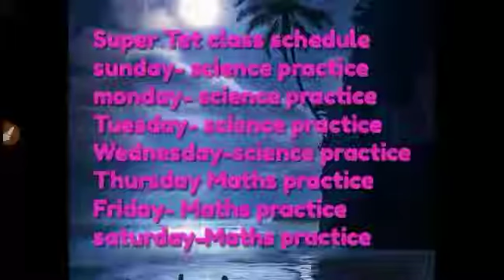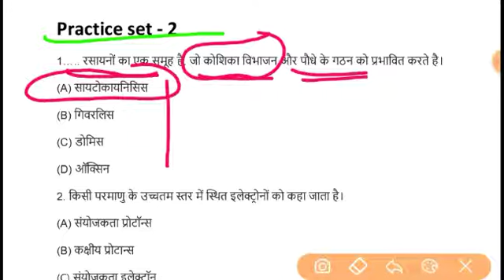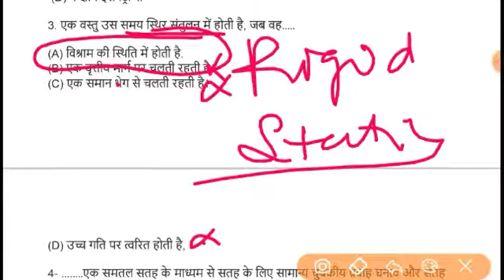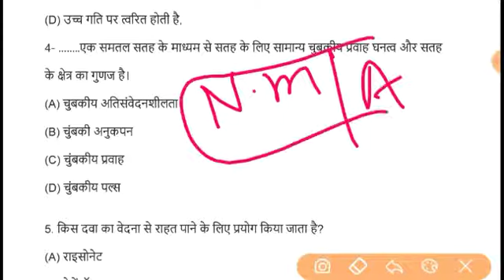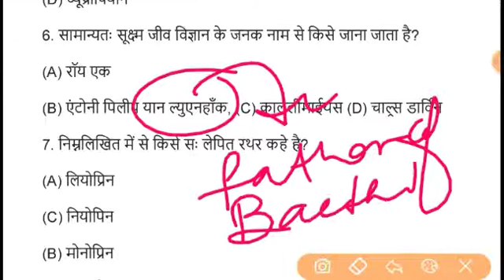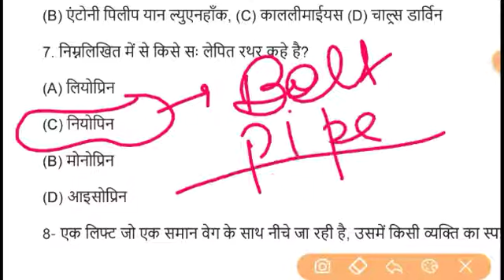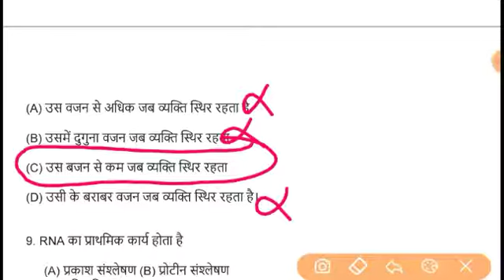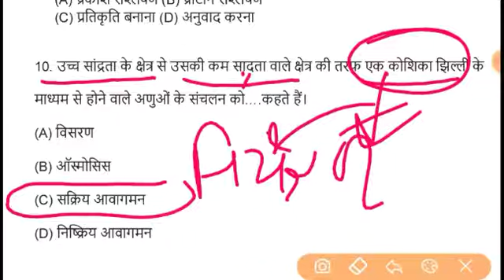Super_tet_science_practice_set_2